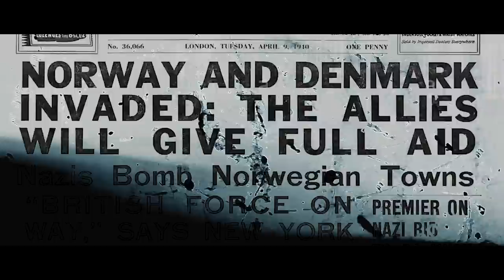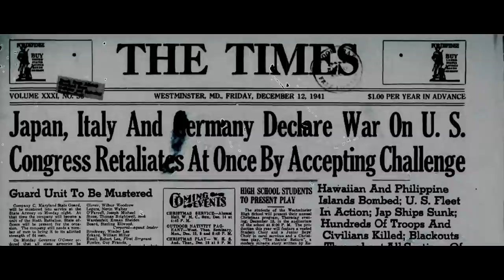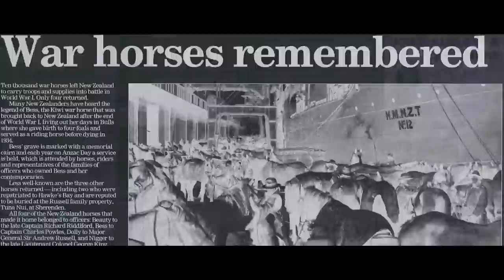Paolo Ferrara, Lorenzo Raganzini - Human Nature [HEX004]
Artist: Various Artists
Title: Deviant Misbehaviours Vol. 1
Label:  HEX Recordings
Catalogue: HEX004
Format: 12" Double Vinyl, Digital
Genre: Electronic
Style
Release date: May 10th, 2020 for digital / June 26th for vinyl

Mastering by: Carlos Koschitzky

Tracklist:
A1. Codex Empire - Primary Function
A2. Samot - Night Shift
A3. Joton - Empty Town
B1. VII Circle - Relentless Fight
B2. Downwell - Out From Your Pain
B3. Julian Muller -  Stigmat
C1. Paolo Ferrara, Lorenzo Raganzini - Human Nature
C2. Surit - Broken Flags
D1. Jerm - Thief Of Joy
D2. Dahlia - Lost In Everett’s Realities

Paolo Ferrara and Lorenzo Raganzini's HEX Recordings returns with its first Various Artists release, entitled ‘Deviant Misbehaviours Vol. 1’. Since its inception in March 2019, the imprint has been synonym with the most extreme spheres of the Techno scene, presenting a recurrent post-apocalyptic sound through the genre's diverse sonic fields.
For its fourth release, the Barcelona based label welcomes 11 artists from 6 different countries for a 10 track compilation with some of the label’s mainstays, new players and old school legends.

A+W regular Codex Empire opens with squelchy bass and an EBM drive on ‘Primary Function’, while crunchy snares, distorted Moog leads and delayed hats take over in Samot’s ‘Night Shift’. Joton delivers a percussive, fantastic groove with a screeching lead synth in ‘Empty Town’.

Then, label backbone VII Circle thunders with sinister hardcore synths in the uncanny ‘Relentless Fight’, Georgian newcomer Downwell presents ‘Out From Your Pain’, a harsh and EBM/Industrial piece, to leave the French uprising talent Julian Muller take things into the bright side with the trancey synth line and fresh melody of 'Stigmat'.

Founders Paolo Ferrara and Lorenzo Raganzini return to represent the imprint after two releases, to deliver the punishing ‘Human Nature’, with relentless kicks, haunting voices and spacey stabs, while Surit brings in 909-like percussions and destroyer leads on ‘Broken Flags’.

‘Thief Of Joy’ from the Greek artist Jerm rounds things up with thumping old school bass, to leave the newcomer Dahlia close proceedings with the emotional, EBM infused ‘Lost In Everett’s Realities’.

Expect high-octane, merciless tones on this hard pounding and raving Techno compilation.